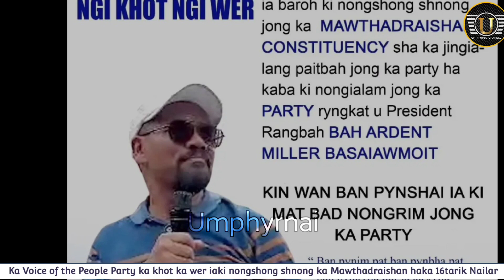Ka jingpyntip kaba donkam eh naka Voice of the People Party nabynta ka jingialang ha Mawthadraishan